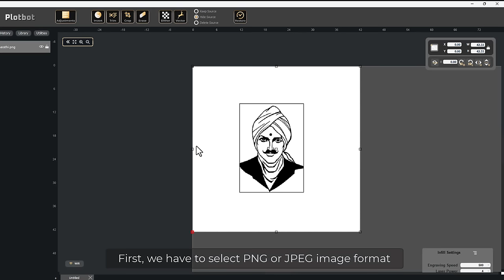Watch as our laser machine works its magic on MDF cutting | Retech Lasers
Plotbot CO2 Laser Cutting and Engraving Machine.

Plotbot Pro:
Plotbot Pro is a multipurpose laser cutting machine developed from scratch and equipped with a 100W CO2 laser tube, Plotbot Pro can easily engrave and cut many things, and help to make surprises in daily life. For instance, making Acrylic Sign Boards, Customized Gifts, Engineering Laser Cut Components for technical needs, greeting cards for families, or engraving any kind of photos on wood for decoration, etc.

Capability
1. Equipped with A 100W CO2 laser tube, Plotbot Pro is an independent XYZ
Plotter with efficiency to move 1000mm/s with exact accuracy.
Usually, it cuts up to 12mm of acrylic and up to 8mm of MDF sheets.
2. The main board has the capability to run both motors, but also very
easy to use. Moreover, one can also control the speed and power of the
motor and laser.
3. High-precision: Accurate up to 0.1 mm, carefully engraves every detail in
an image.
4. Engraving area: 1300mm×920mm (4×3 ft) with the enormous working
area
5. Touch Screen: 7-inch touch screen with an attractive UI and custom